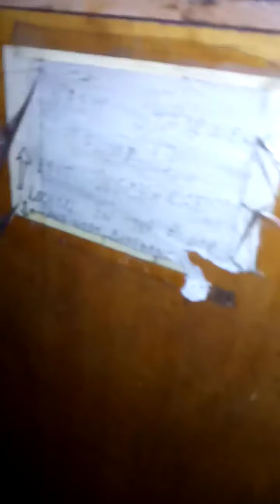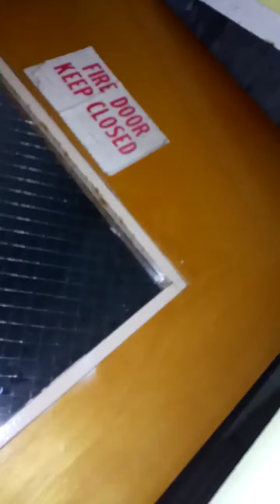St Ignatius hospital 2020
this was in 2020 right after we started looking into the paranormal